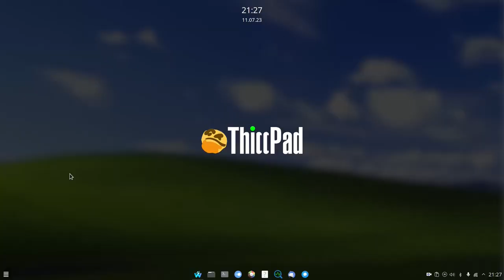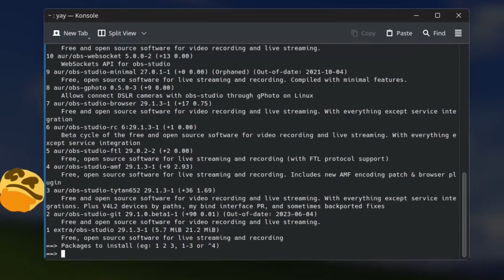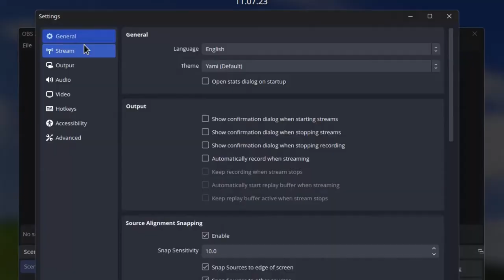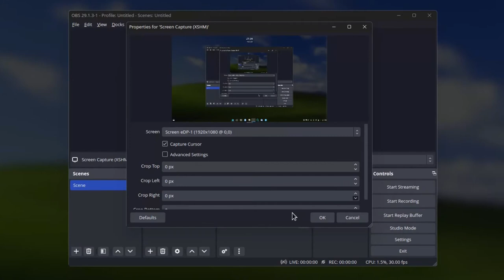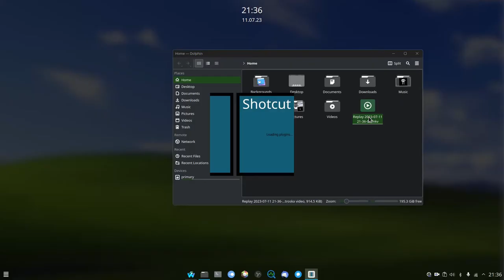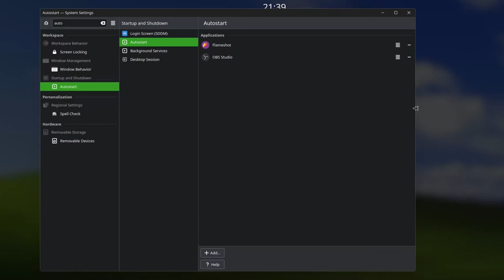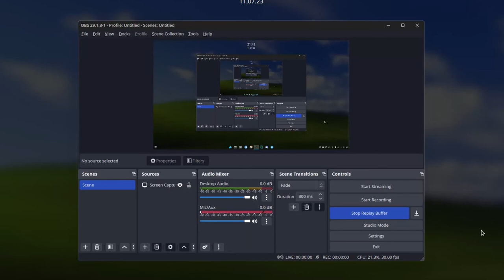How to clip games on Linux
In this video, FQQD shows how to enable the replay buffer feature in OBS Studio. This can be used to "clip" gameplay or other tasks, just like a dash cam or Medal.tv.
This way you're able to save the best moments without having to continuously record.
This video is made on Arch Linux with the KDE Plasma desktop environment, but should be able to be replicated on other Linux distros and environments or even other operating systems such as Microsoft Windows and Apple MacOS.

Alternate video edit: Coming soon™️

CHAPTERS
00:00 Intro
01:02 Installing OBS
02:40 Enabling Replay Buffer
04:16 Showcase
04:59 Enabling Autostart
06:48 Outro

🎙️ Microphone: Modded Behringer XM8500 with Behringer Xenyx 302USB

MUSIC
Sunshower - LATASHÁ
Sunny Days - Anno Domini Beats
Man - Rondo Brothers